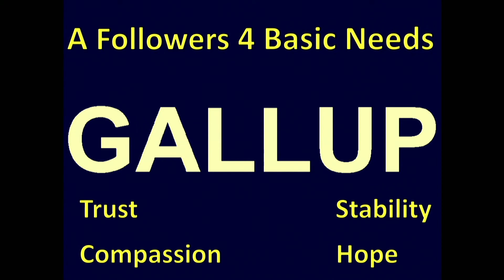The Four Needs of Every Follower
Why would anybody choose to follow you? What would you need to give them? Here's the answer!